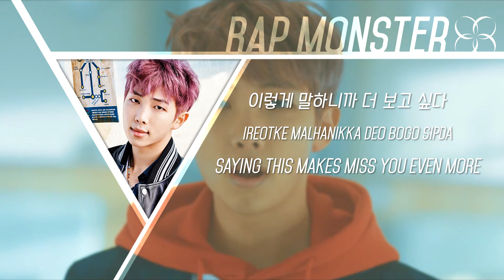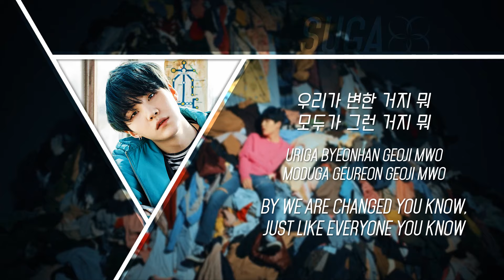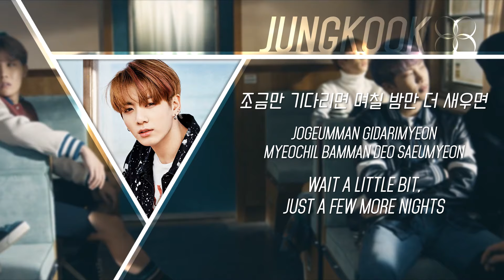BTS (방탄소년단) - Spring Day (봄날) Lyrics (Han, Rom, Eng)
Hangul, Romanized, and English lyrics for Spring Day (봄날) by BTS (방탄소년단)

J-Hope should be in the chorus, my mistake!